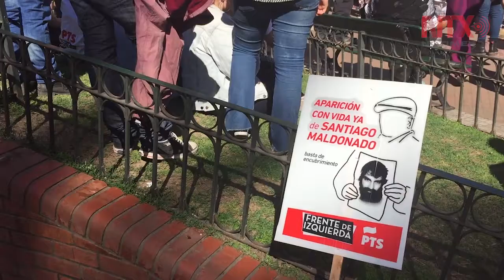Crece tensión social en Argentina por activista desaparecido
El hallazgo de un cuerpo que podría ser el de Santiago Maldonado, desaparecido hace 80 días, provocó un clima de tensión social en Argentina